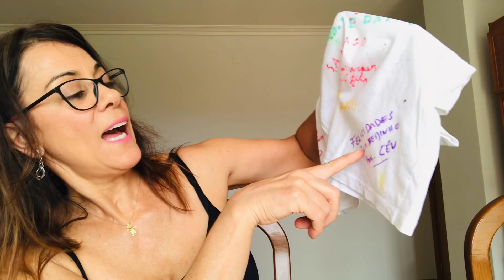DESPEDIDA DO MEU FILHO NA ESCOLA BÁSICA DE COIMBRA PORTUGAL 2021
Neste vídeo falo como foi a adaptação do meu filho na escola básica de Coimbra quando chegamos em Portugal, as dificuldades que meu filho teve na escola pela diferença de cultura e costumes entre Brasil e Portugal.

Como meu filho encarou a nossa mudança de Coimbra para o Porto sabendo que vai passar por nova adaptação na nova escola, professores e amigos.

Fique a vontade para fazer seu comentário. Muito obrigada e até o próximo vídeo 🙏🥰